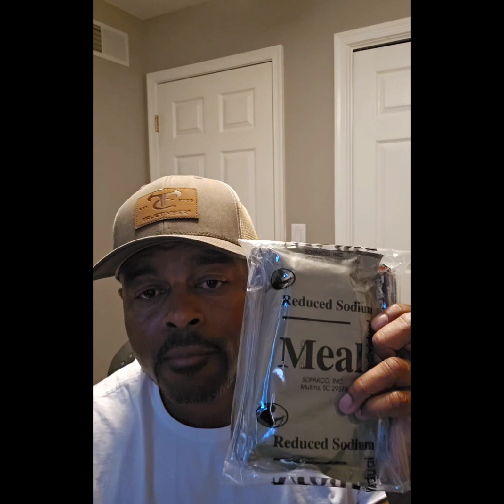STOCK UP AND STAY PREPAIRED‼️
STOCK UP ON SUPPLIES. KEEP PREPPING!!

MRE-8/2018 Pack Date - 8/2023 expiration SOPAKCO with 16 Sure-Pak MREs-Reduced Sodium Food Rations-Meals Ready To Eat-2018 Manufacture Date